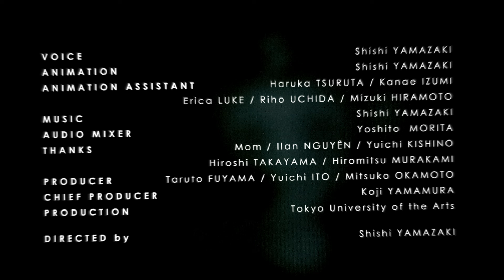ああ／良い（シシヤマザキ）/ aaH / Hee (Shishi YAMAZAKI)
「ああ／良い」

監督：シシヤマザキ
サウンドデザイン：シシヤマザキ
プロデューサー：山村浩二

シノプシス：
心がああと言えば体はいいと言う。そのような取り違えや一致のあいだを、さまよいながら振る舞い続け、その踊りが、私の一生を構成していく。

"aaH / Hee"

 1st year work 2014, Tokyo University of the Arts, Graduate School of Film and New Media, Department of Animation

Director：Shishi YAMAZAKI
Sound Design：Shishi YAMAZAKI
producer : Koji YAMAMURA

Synopsis：
When the mind says aah, the body says hee. I dance around the confusion and the consensus, and my whole life is getting composed of these dances.